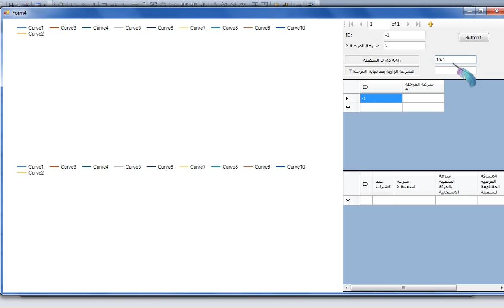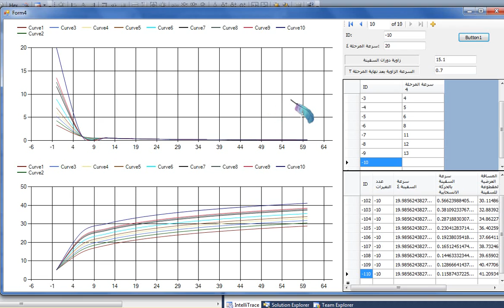Ship Bulding 4SYRIA